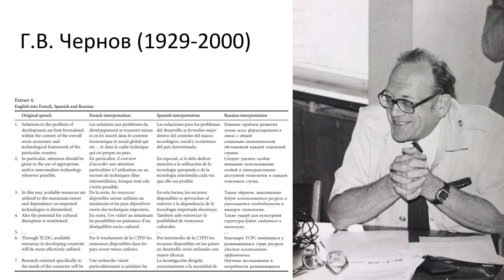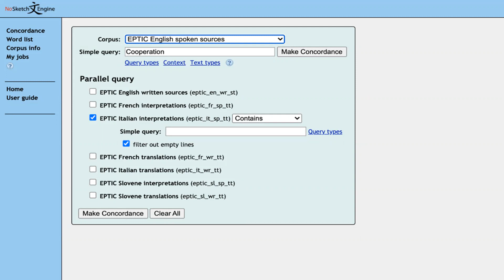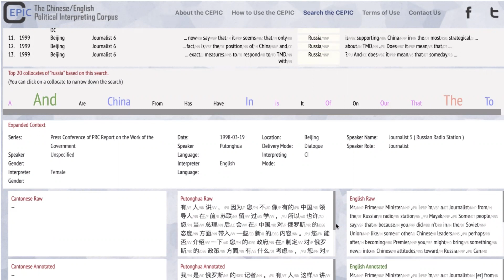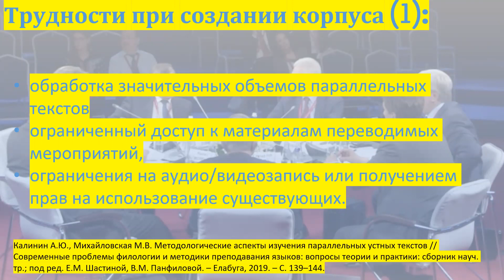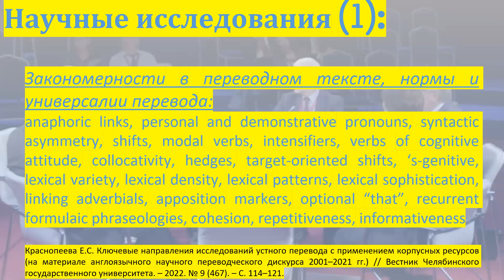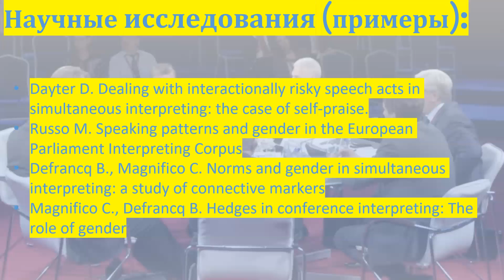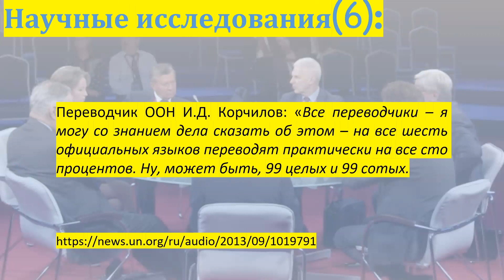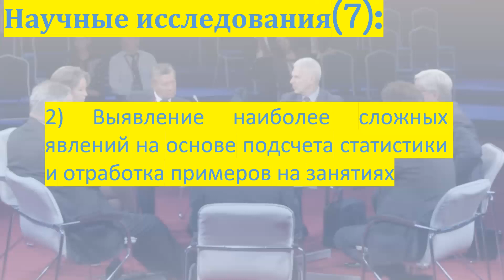Шеин А.И. Корпус синхронных переводов как инструмент научно-практических исследований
Выступление на Всероссийской научно-практической конференции «Перевод как профессия, наука, творчество» Конференция проводилась в честь 80-летия переводческого факультета МГЛУ и 60-летия переводческого факультета НГЛУ с целью объединения, взаимодействия, общения и поддержки нашего академического и практического переводческого сообщества.